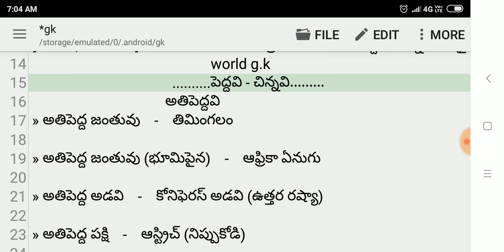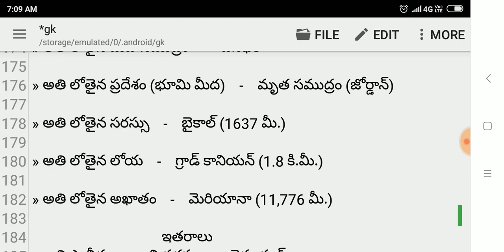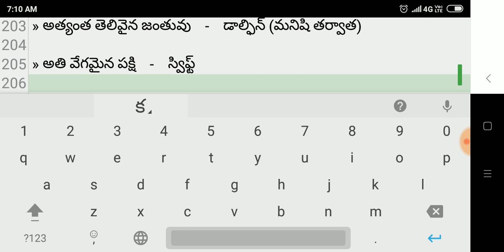Group1 |group 2 |group 3 |NTPC | RRB |D.SC | SSC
G svkpd ,satish, leela krishna ,chandu ,vijay ,rajesh ,raju ,narendra, .Teacher director